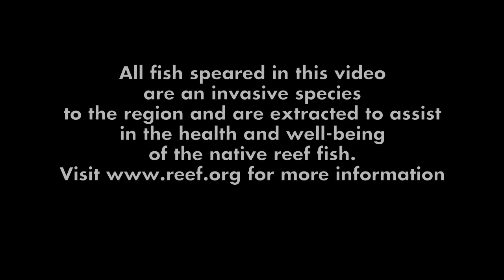Wendy the Lionfish Slayer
Dives 199 and 200 in this diver's logbook include Invasive Lionfish Extraction, Hawksbill turtles. stingrays, morays, schools of fish and a seldom seen juvenile Loggerhead Turtle.